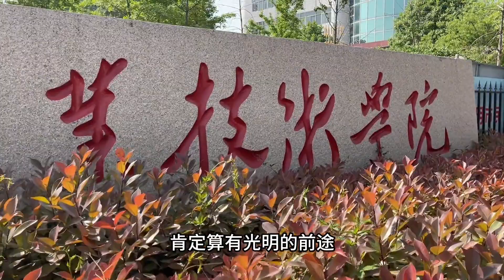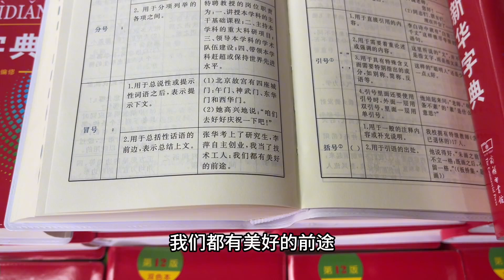我们都有美好的前途～生活日记